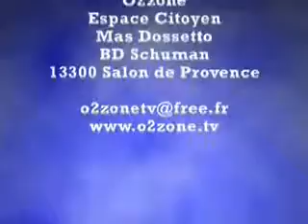Christian KERT répond à O2zone : la téléphonie mobile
Christian Kert député des Bouches du Rhône a bien voulu répondre à nos questions sur quatre thèmes : les risques liés à la téléphonie mobile Le statut des sans-papiers en France La place des TV associatives La base de Salon de Provence en danger